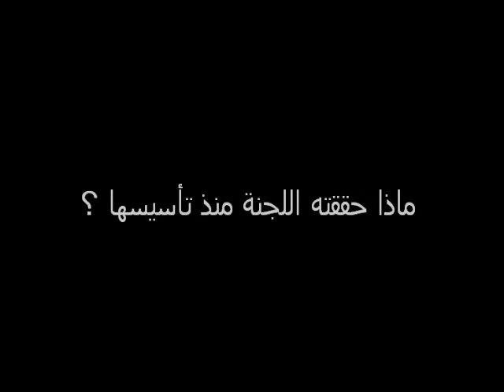ملتقى فرانكفورت... مع محمد الأحمدي عن لجنة محسن فكري ببلجيكا